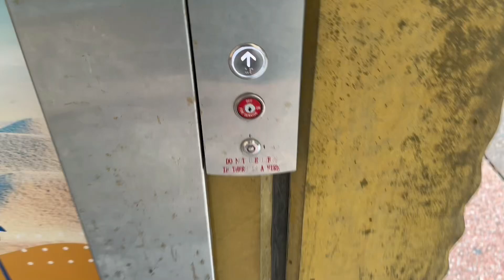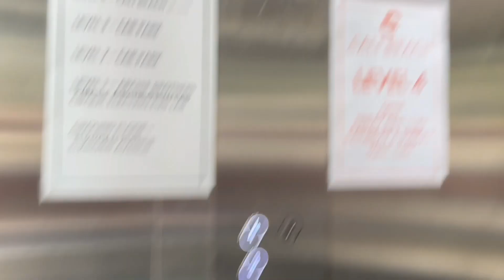Advance Global Elevators Lift @ 5 Elkhorn AVE, Surfers Paradise, Gold Coast, Queensland, Australia